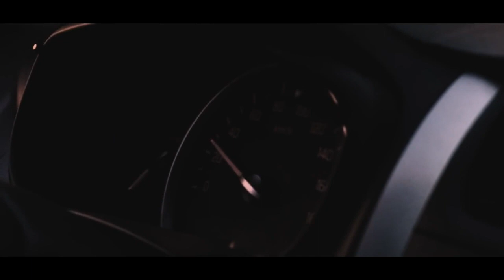Emer x Pezet x Bisz - Czas | Ferq Blend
!! 2021 !!